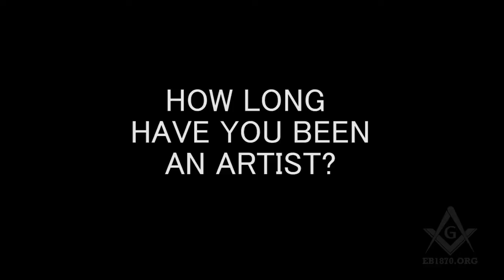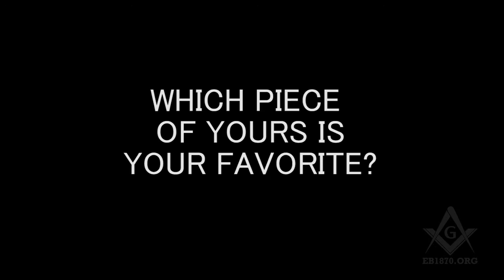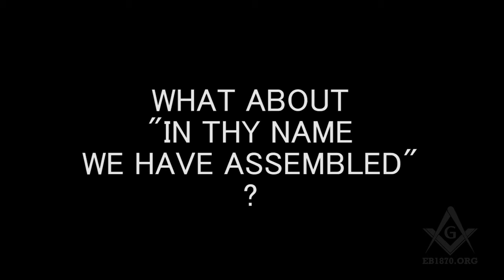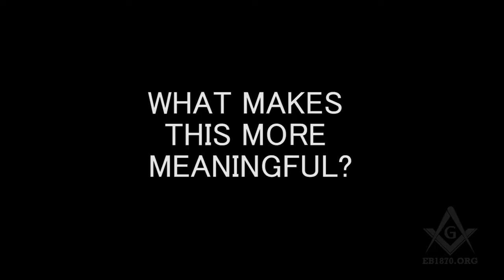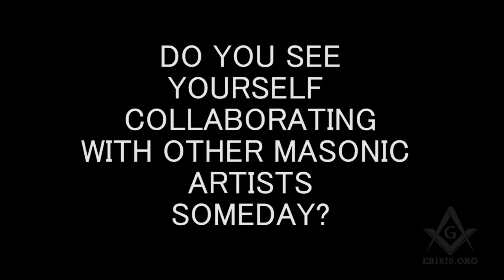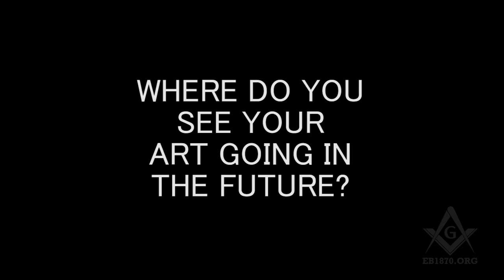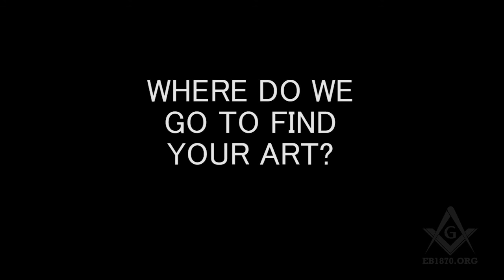An Interview With Brother Ryan Flynn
Worshipful Brother Ryan Flynn of Ancient York Lodge #89 in Nashua New Hampshire describes his wonderful Masonic artwork as well as his Masonic Journey with the brothers at Ezekiel Bates lodge in Attleboro, Massachusetts.